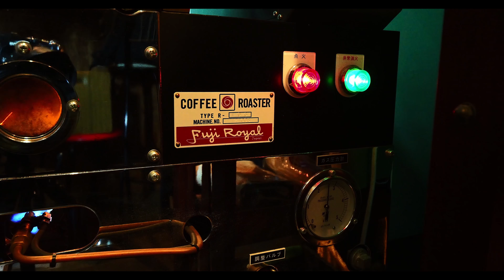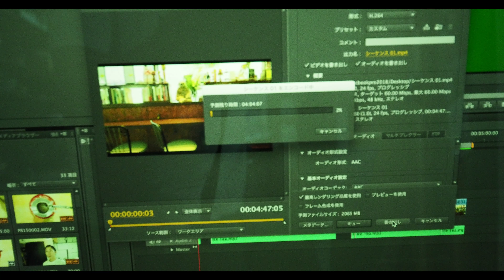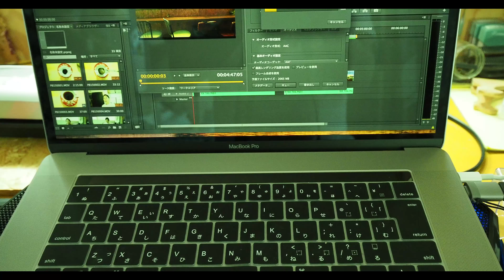macbook pro 2018 と 2015 動画書き出し速度の比較【#069】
■MacBook Pro 2018 買おうかどうしようか悩ましい【#042】

喫茶スロース
住所：〒443-0056 愛知県蒲郡市神明町９−１４ 市川ビル 1F
営業時間 : 木金15:00〜22:00　土日14:00〜22:00
定休日 : 毎週月曜・火曜・水曜